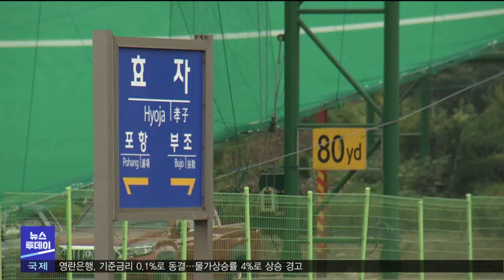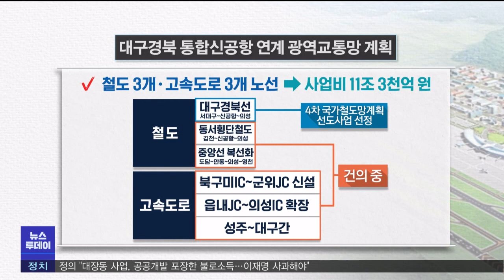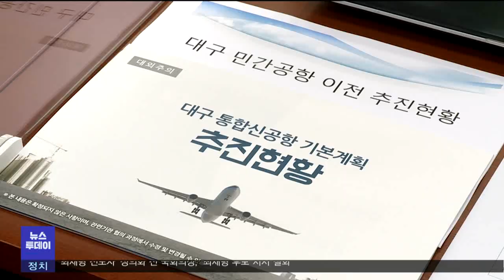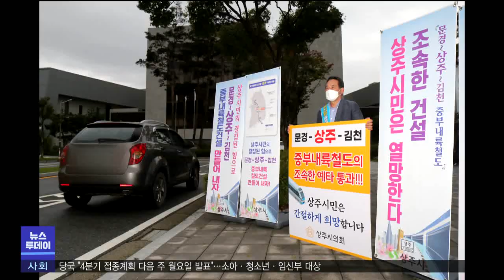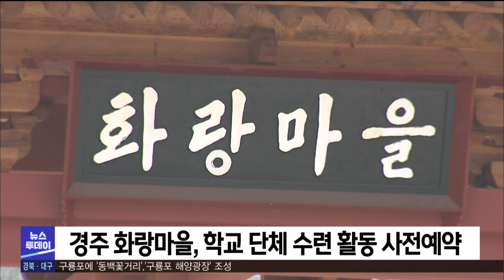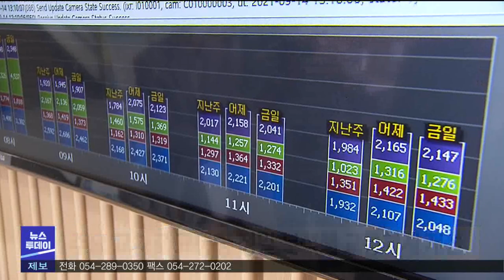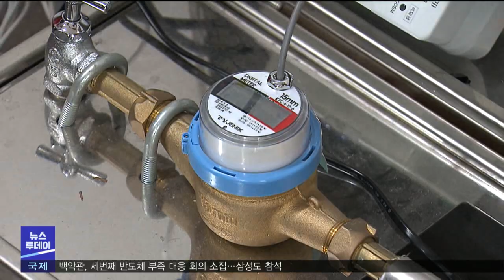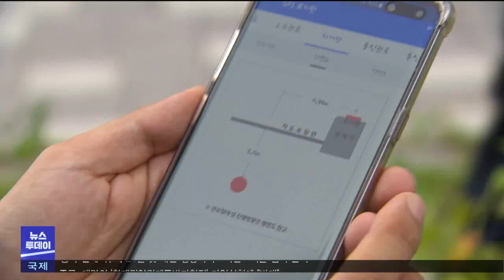2021년 09월 24일 뉴스투데이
1.투데이날씨-조주경
2.마을 관통 괴동선 폐지하고 공원으로 만들자-장미쁨
3.구룡포에 '동백꽃거리','구룡포 해양광장'조성
4.통합신공항 6차 공항계획에 '거점공항' 반영-도건협
5.포항시, 경기 반전 위한 민자사업 박차
6.문경~상주~김천 철도노선 연결 1인 시위-이호영
7.경주 화랑마을, 내년 학교 단체 수련 활동 사전예약
8.대구 '스마트시티' 인증-조재한
9.도교육청 우리 모두 다함께 프로그램 운영
10.경북 소방차 7분내 출동 '골든타임 확보율' 꼴찌
11.투데이날씨-조주경

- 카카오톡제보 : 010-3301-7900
- 카카오톡ID : PHMBCJEBO